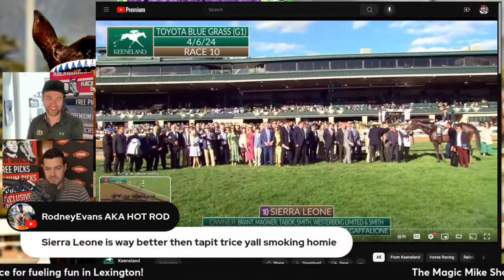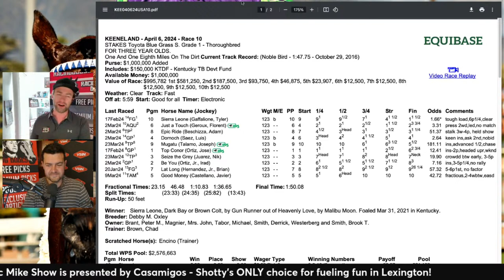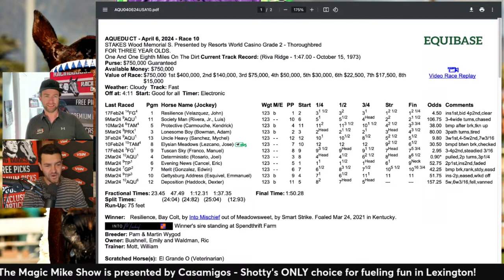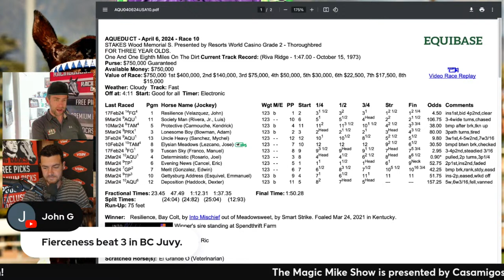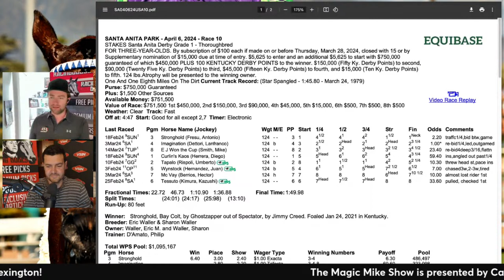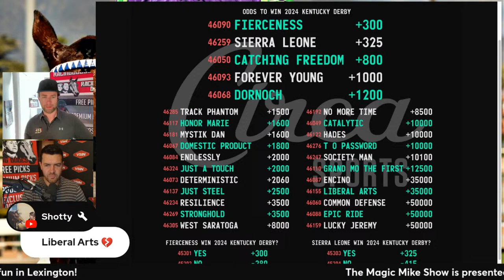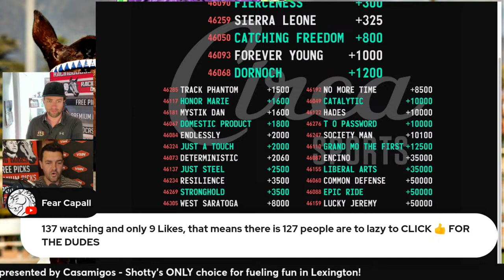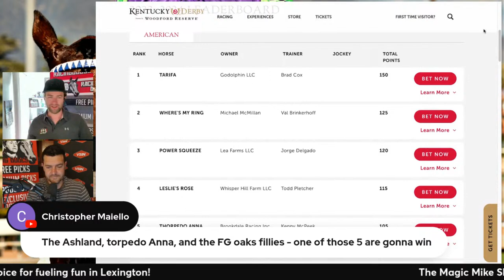Kentucky Derby Prep Results [Blue Grass, Santa Anita Derby, & Wood] | The Magic Mike Show 540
The Magic Mike Show guys discuss last week's Kentucky Derby (G1) prep race results in the Florida Derby (G1), the Arkansas Derby (G1), & the UAE Derby (G2).

Tell us YOUR Kentucky Derby thoughts in the Comments!

0:00 Intro
10:02 Blue Grass Stakes
19:22 Wood Memorial Stakes
28:26 Santa Anita Derby
36:00 Kentucky Derby Odds
43:33 Kentucky Oaks